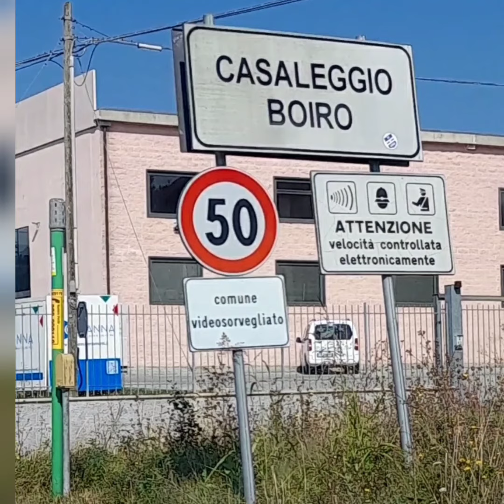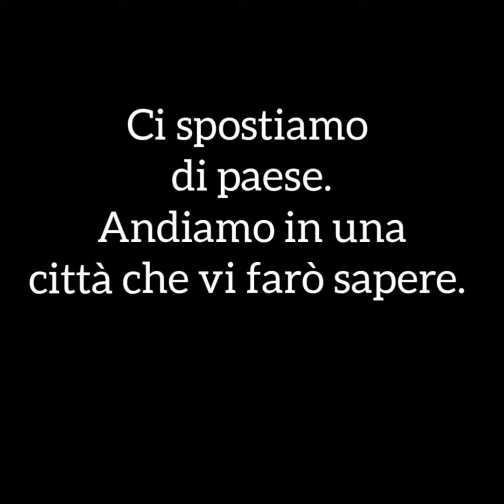Casaleggio Boiro (seconda parte)